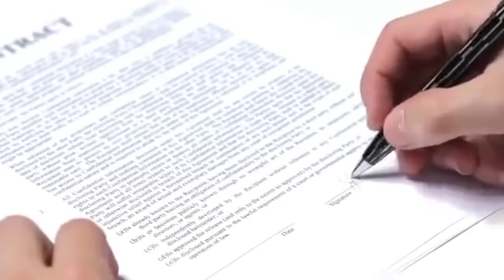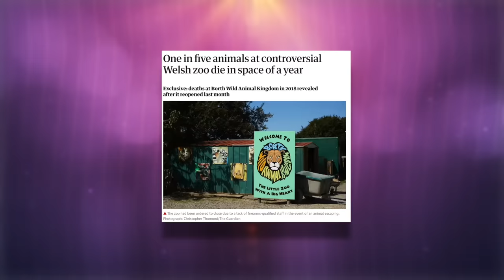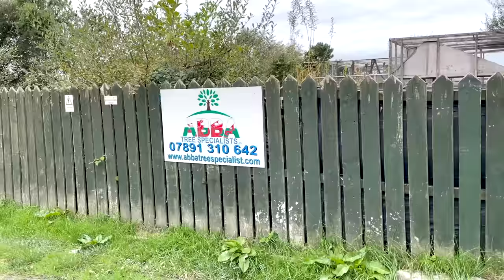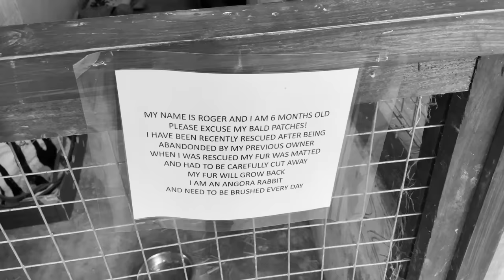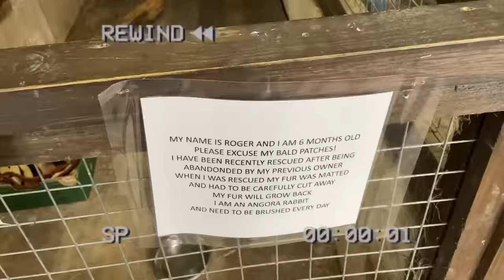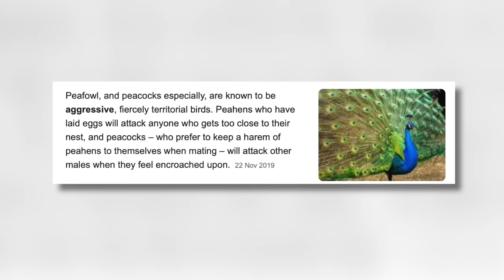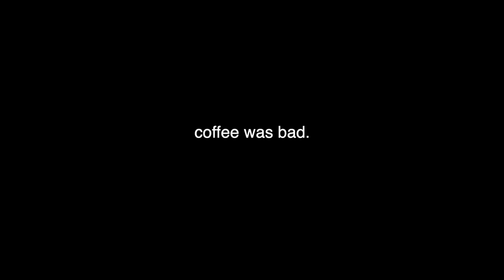We went to THE UK'S Worst Rated ZOO!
We went to THE UK'S Worst Rated ZOO! Should this place be SHUT DOWN?!

if you see this comment 'I can't belive they had DUCKS in a CAGE!" to confuse everyone 😂